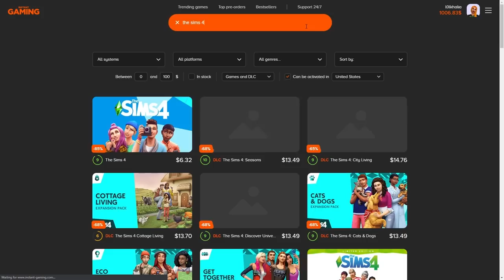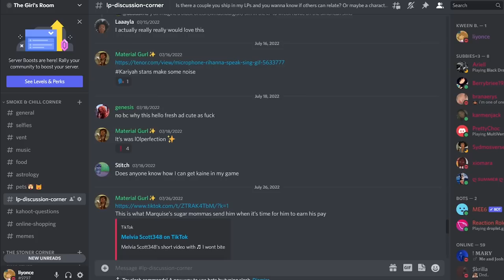WE HAD A HOUSE PARTY! 🥳🍻 // The Sims 4 High School Years LP Ep. 3